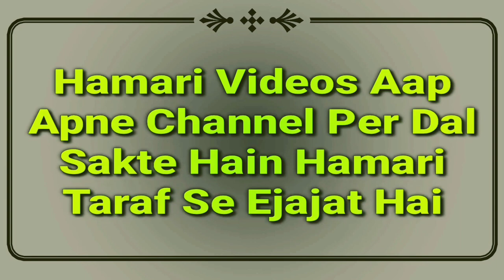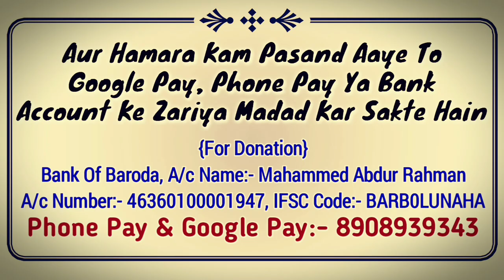Nazla Zukam Ka Pani Jo Naak Se Nikalta Hai Wo Paak Hai Ya Napak Or Is Se Wazu Tutega Ya Nahi | MARB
Important islamic knowledge video ke bimari ki wajha se nazla ho ya zukam jis se naak se pani nikalta hai wo pani paak hai ya napak or iske nikalne se wazu tutega ya nahi by Mufti Abdur Rahman Banahara MARB Deeni Malumaat YouTube Channel

2⃣ WhatsApp Par Ham Se Judne Ke Liye Aap Apne WhatsApp Number Se Hamare WhatsApp Number Ko Apna Naam Aur Mukammal Adress Ke Saath Add Likh Kar SMS Send Karen,

3⃣ Koi Sawal Yani Masla Masaail Puchna Ho To Aap Comment Ke Zarya Puch Sakte Hain Ya Mufti Sahab Ke Number Par Call Kar Ke Puch Sakte Hain,

4⃣ Channel Ke Bare Mein Kuch Batana Ho Ya Aap Apni Video Dalna Chahte Hain To Rabta Kar Sakte Hain,
🌎MARB🌎
Channel By :- Mufti Abdur Rahman Banahara
Full Adress:-